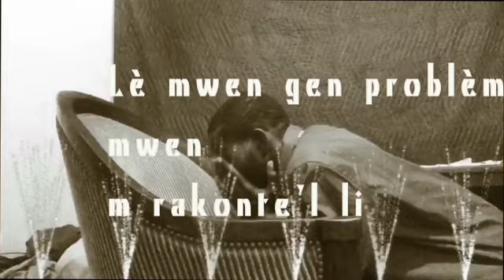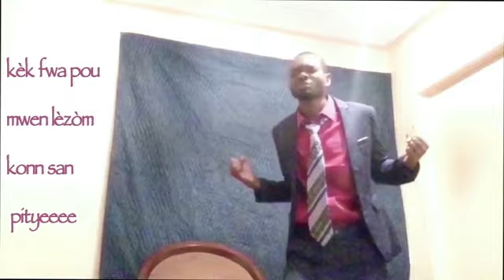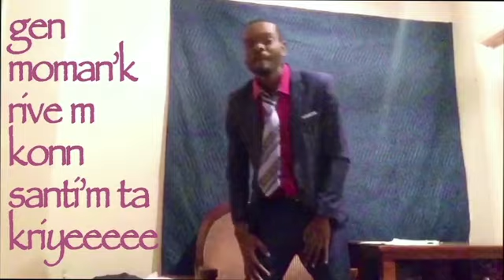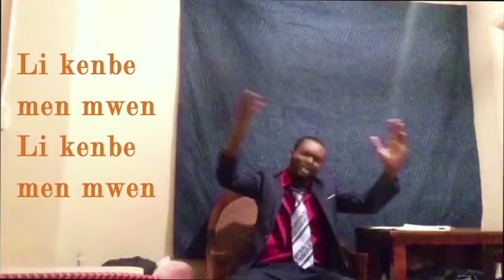bondye m nan san parèy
pou sa Bondye fè an lavi'm mwen paka pa chante pou li